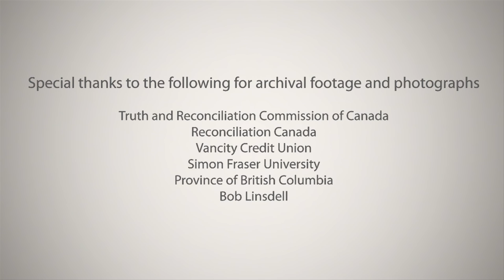Chief Robert Joseph - Part 3: Reconciliation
Simon Fraser University's Centre for Dialogue presents part three in a series of videos about Chief Robert Joseph. In this interview, Chief Joseph describes the concept of reconciliation and what this means for relationships between Aboriginal and non-Aboriginal Canadians. Also featured in the video is Karen Joseph, Executive Director of Reconciliation Canada.

Chief Joseph is the recipient of SFU's 2014 Jack P. Blaney Award for Dialogue, for a lifetime of outstanding achievements promoting reconciliation among Canada's Aboriginal and non-Aboriginal peoples.

Related videos include:

Chief Robert Joseph - Tribute Video
Chief Robert Joseph - Part 1: Culture and Ancestry
Chief Robert Joseph - Part 2: Residential School Experience
Chief Robert Joseph - What is Dialogue?

Video Credits:

Produced by SFU Creative Services and Simon Fraser University's Centre for Dialogue. Some photographs and videos contributed by:

Truth and Reconciliation Commission of Canada
Reconciliation Canada
Simon Fraser University
Province of British Columbia